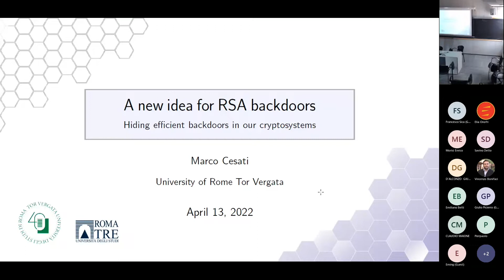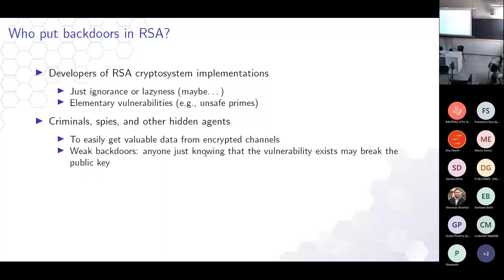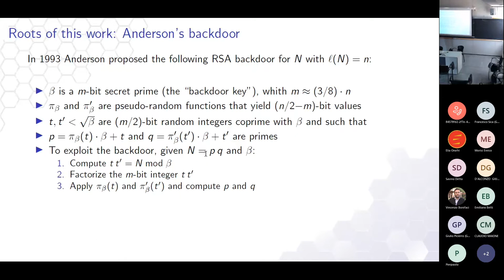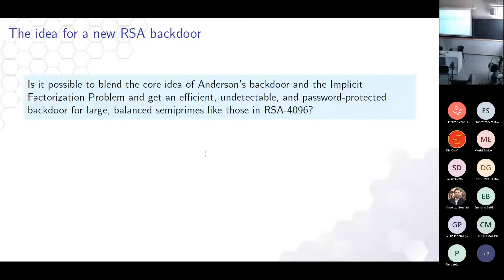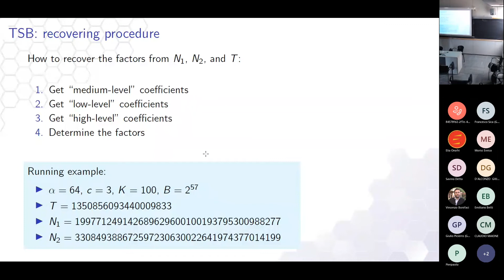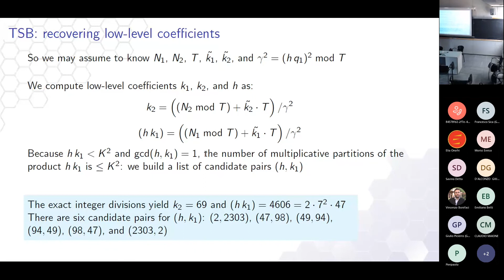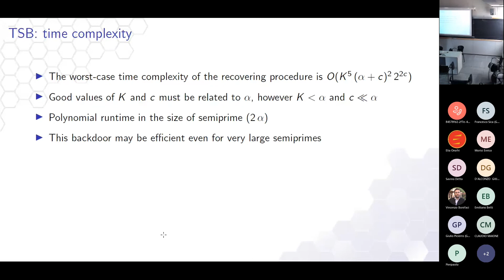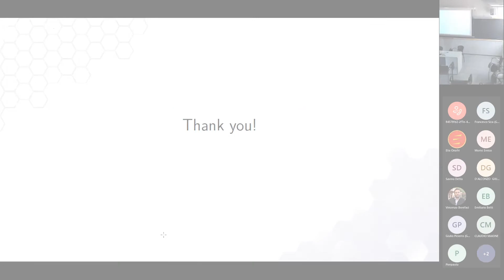"A new idea for RSA backdoors" - Marco Cesati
Seminario De Cifris Schola Latina

Abstract: We present a new method to inject backdoors in RSA and other cryptographic primitives based on the Integer Factorization problem for balanced semi-primes. The method relies on mathematical congruences among the factors of the semi-primes modulo a large prime number, which acts as a "designer key" or "escrow key". In particular, two different backdoors are proposed, one targeting a single semi-prime and the other one a pair of vulnerable semi-primes.